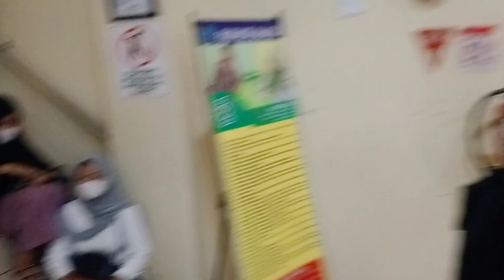ANTREAN PANJANG PEJUANG SURAT KETERANGAN SEHAT DAN BEBAS NARKOBA RSU SALATIGA